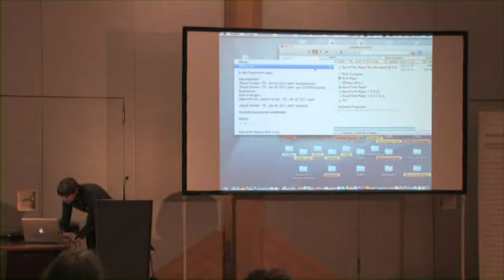Frauenenquete "FRAUEN.KÖRPER.POLITIKEN" - Vortrag: Marie-Luise Angerer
Am 5. November 2012 fand die 2. Frauenenquete der Frauenministerin in Kooperation mit der Plattform 20000frauen statt. Filmerin: Dominique Doujenis